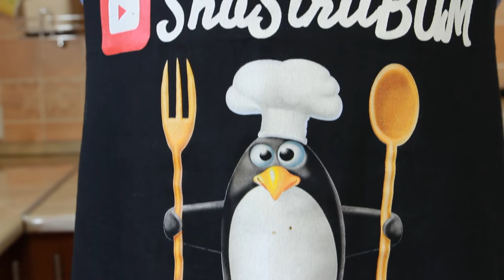ТАК ВЫ ТОЧНО ЕЩЕ НЕ ГОТОВИЛИ ФАРШИРОВАНЫЙ ПЕРЕЦ!!!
Перцы получаются нежнейшими, фарш сочным и изумительно вкусным. ОЧЕНЬ РЕКОМЕНДУЮ сделать по такому рецепту!!) ВКУСНО!!!

Ингредиенты.
перец болгарский
фарш говяжий  400 гр.
лук 2 шт.
черный перец
соль
рис круглый 100 гр.
картошка 1 шт
морковка 1 шт
помидоры 2 шт
чеснок 1 гол.